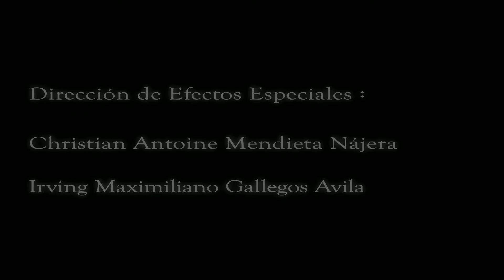X-Men Fan Film / Azazel VS Pyro / MAXIMUS EFFECTS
I hope that you enjoyed the video just as i do! ;) After Effects X-Men Azazel vs Pyro